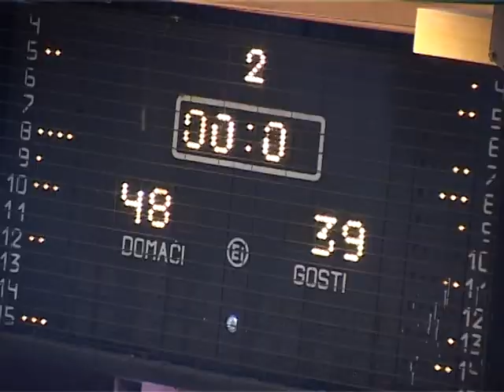2008. 12. 24. - Uzice - Sloboda - Vojvodina 100-92 - I B liga (II liga) - 13. kolo - Izvestaj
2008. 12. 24. - Uzice - Sloboda - Vojvodina 100-92 - I B liga (II liga) - 13. kolo - Izvestaj